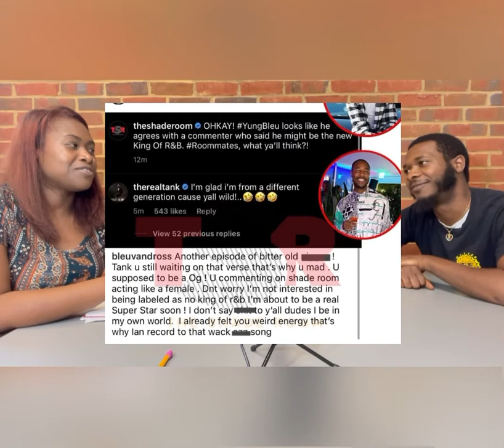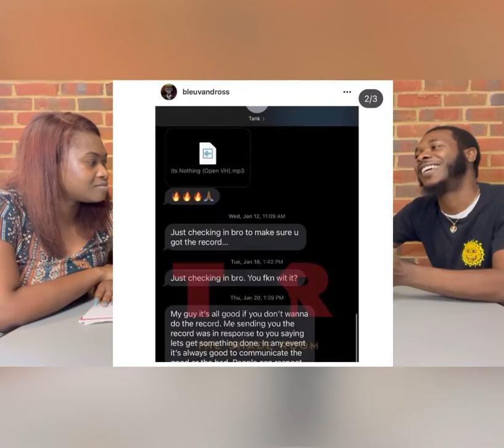HE SAID,SHE SAID EP 2-What’s The Procedure ?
A music talk show !

Follow @_UGSmusic on IG for more !